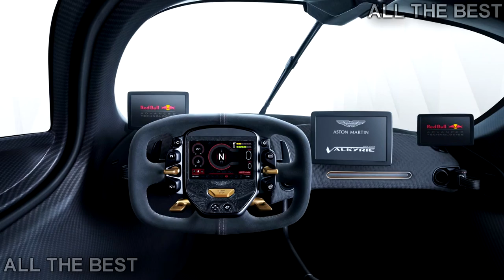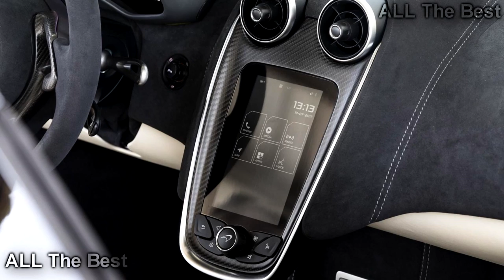5 Refined Sports Car In 2018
5 Refined Sports Car In 2018

1.Aston Martin Opting For V6 In New Mid-Engined Sports Car
2.Maserati Refreshes Ghibli for 2018 with New Face, Updated Powertrain
3.Pagani Zonda HP Barchetta For Horacio Gets Special Features
4.2018 McLaren 570S Spider First Drive Coupe Who
5.Mercedes-AMG Project ONE Revealed AMG’s $2.5 Million Halo Hypercar